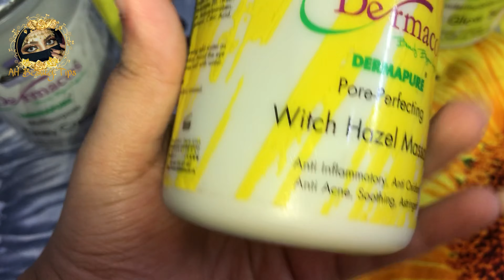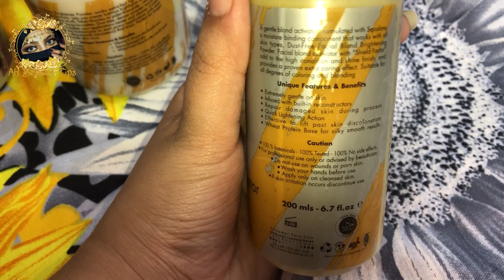Dermacos Facial Kit Review || Honest Review +Demo فیشل کرنے کا مکمل طریقہ by AH Beauty Tips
Remember me In your Prays 🥰❤️